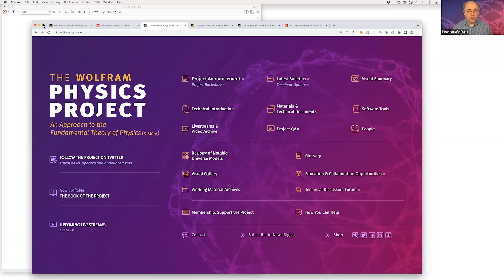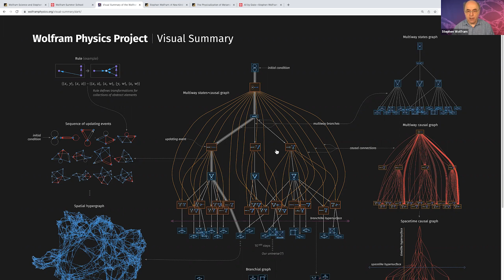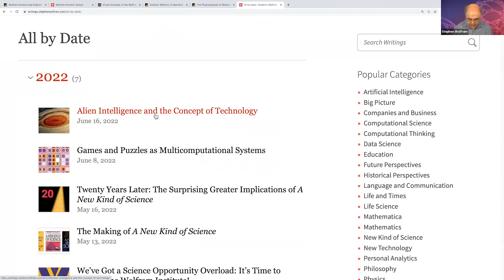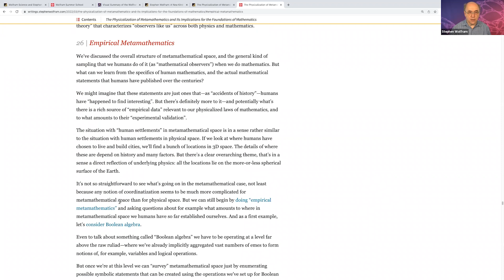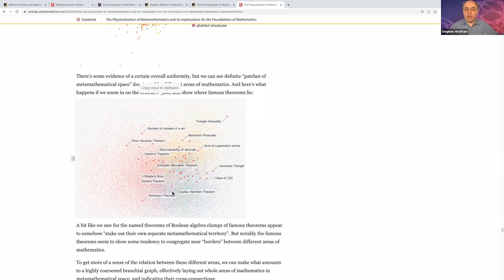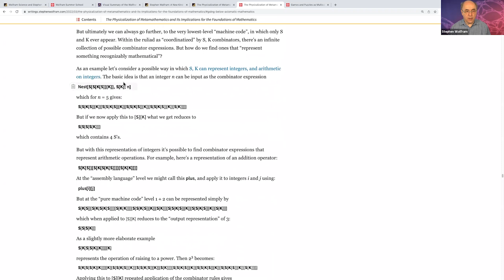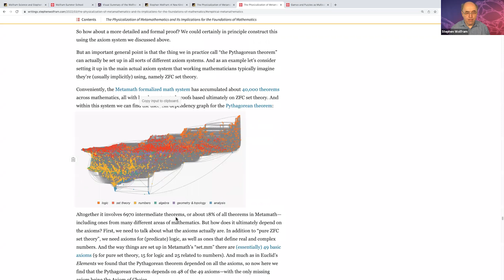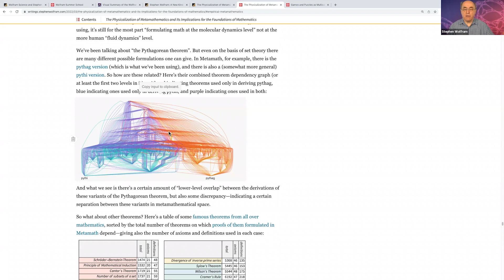Wolfram Summer School 2022: Physics and Metamath Opening Keynote with Stephen Wolfram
Stephen Wolfram gives his opening keynote for the Wolfram Summer School Physics and Metamath tracks.